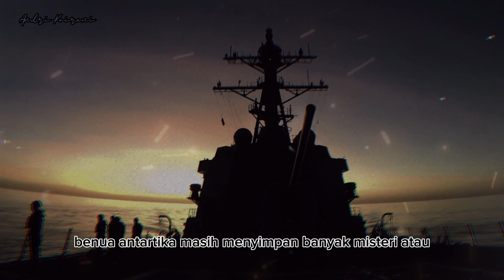PERADABAN MAJU DIBALIK TEMBOK ANTARTIKA..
Dalam saluran YouTube saya, saya dengan antusias dan ceria membahas tentang ekspedisi Admiral Byrd. Bergabunglah dengan saya untuk menjelajahi petualangan menegangkan yang dilakukan oleh Admiral Richard E. Byrd dalam menjelajahi kutub dan wilayah terpencil lainnya. Dalam video-video saya, saya akan mengulas berbagai eksplorasi, penemuan menarik, serta mengungkap misteri-misteri yang mengelilingi perjalanan Admiral Byrd. Mari kita bersama-sama merasakan sensasi dan keajaiban dari ekspedisi-ekspedisi ini sambil berinteraksi dan bersenang-senang!

Andri Koironi adalah channel youtube yang menyajikan informasi mengenai teknologi, misteri, konspirasi, ilmu pengetahuan, dll.